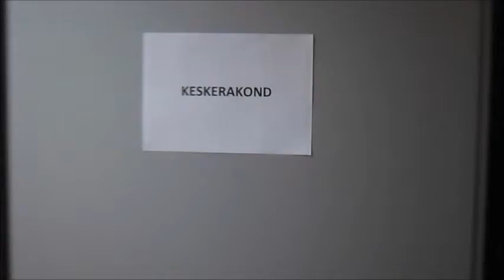19 03 2014 KOSSULIIGA play-off 2. ring Vasalemma vs. keskerakond 1 mäng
road to final4